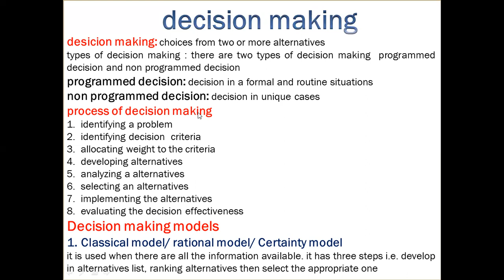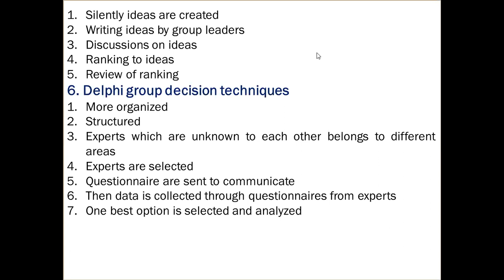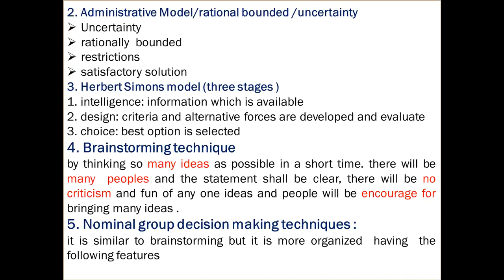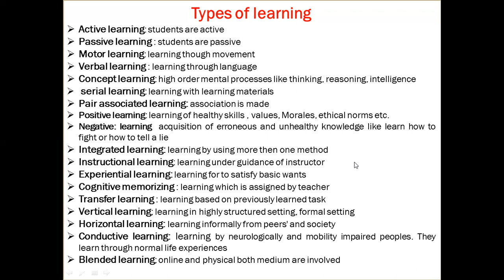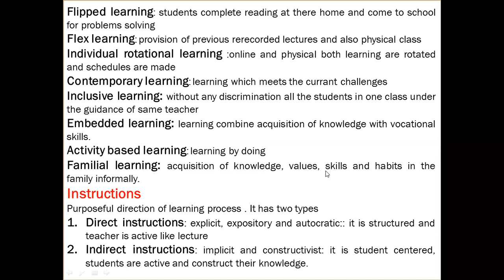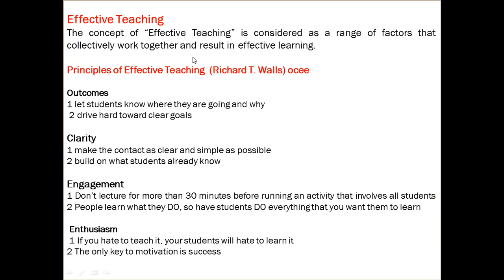Models and steps of decision making | types of learning | Principles Of effective teaching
What is decision makingProcess of decision makingModels of decision makingClassical model of decision makingHerbert simon decision making theoryBrainstorming decision makingAdministrative model of decision makingDelphi technique in decision makingNominal technique of decision makingEffective teaching and its characteristicsTypes of learning headmadter headmistress Sdeo Ddeo kppsc spsc ppsc interview  questions